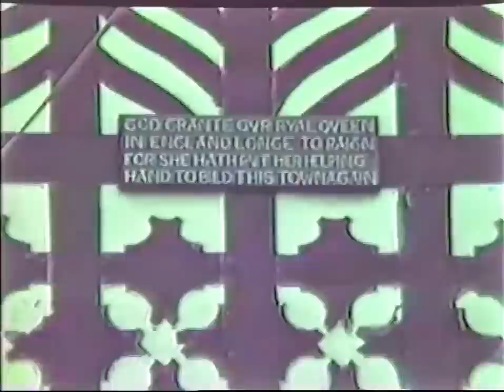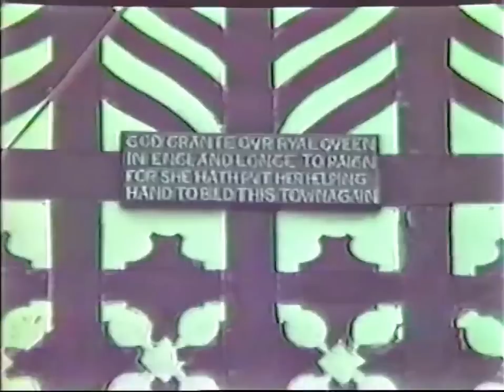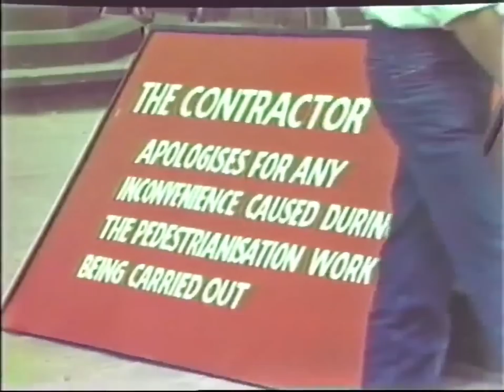Nantwich Town Centre Pedestrianisation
I have just started to review the contents of my many hundreds of various analogue video tapes that I have produced with various cameras and camcorders from the early 1980s.
It’s only when looking back on them that I realise how much things change over the decades.
When I was going through this I was gob smacked to see such a mishmash of 'stuff' going on!
as you can see the overriding feature is the pedestrianisation of the town centre.
What was once the main bus route through this market town had become a serious congestion area. So, like many small towns a decision was made to make it a pedestrian only area.
All of that digging, block paving, excavating going on while cars are driving through, shoppers strolling around, kids about, deliveries being made etc. etc. There's hardly any physical barriers, it's hard to tell the grafters from the rest of the 'cast' no high viz waistcoats, no hard hats, no Health and Safety posters/instructions.
I suspect claim specialists put paid to that, over the years.